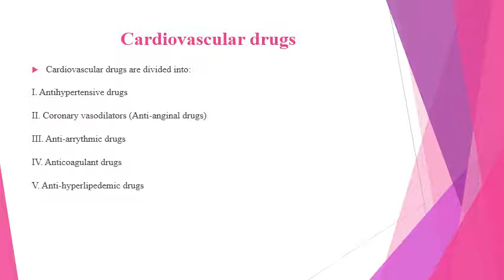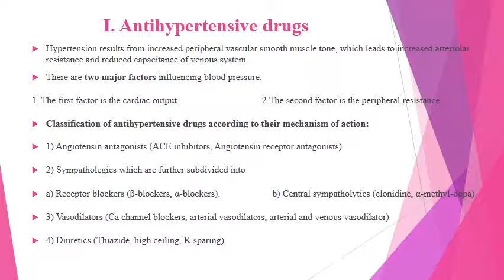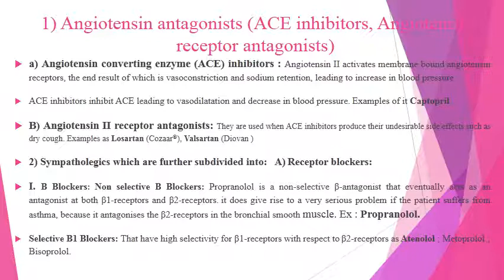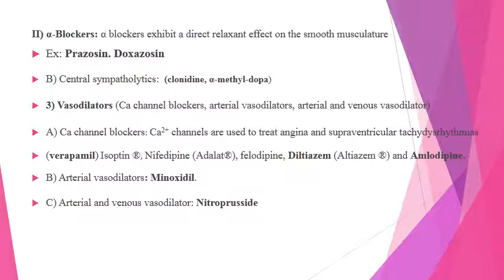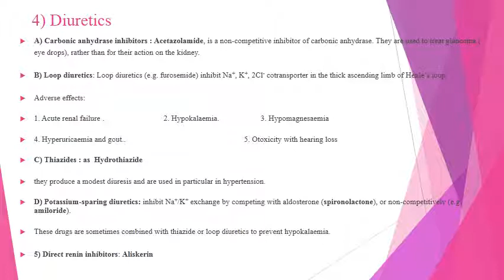Pharmacology for nursing – cardiovascular drugs – part 1 علم الأدوية أدوية القلب والأوعية الدموية ج1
أدوية القلب والأوعية الدموية الجزء الأول
cardiovascular drugs – part 1
علم الأدوية للتمريض
Pharmacology for nursing
الفرقة الأولى الترم الأول التمريض العام